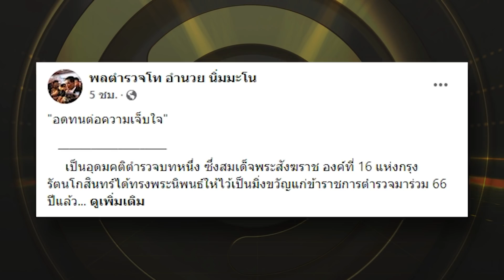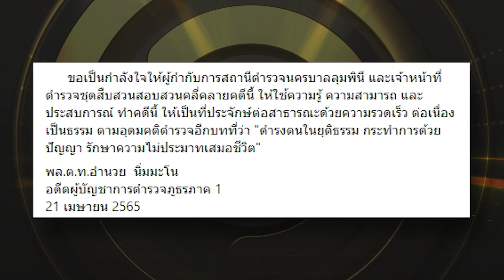บิ๊กตร.สุดทนคลิปนัทด่าหยาบ แนะผกก.ลุมพินี อย่ายอมหยามศักดิ์ศรี | ข่าวด่วน | TOP NEWS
เป็นคดีที่หลายคนให้ความสนใจเป็นอย่างมาก ภายหลังทนายตั้ม ษิทรา เบี้ยบังเกิด เปิดข้อมูลเหยื่อที่ถูกนักการเมืองพรรคหนึ่งล่อลวงไปข่มขืน

โฆษณาติดต่อ